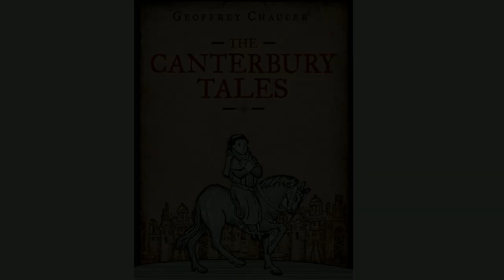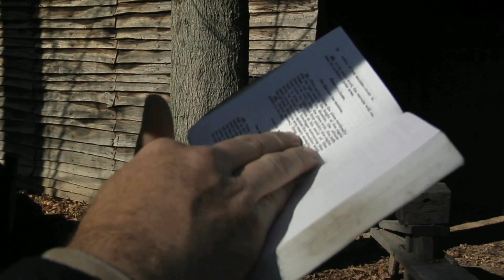Entertainment during the Black Death || Entertainment History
During these corona times I thought it would be interesting to look at the state of entertainment during other historic pandemics. Covid19 is the the most recent case of pandemic we are living through, but certainly not the first one. In the first episode of this series I'm exploring entertainment during the black death (also known as the black plague, the bubonic plague or the pestilence).